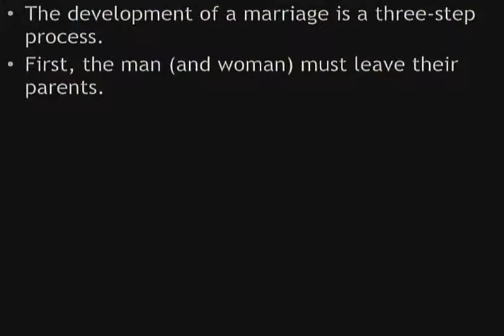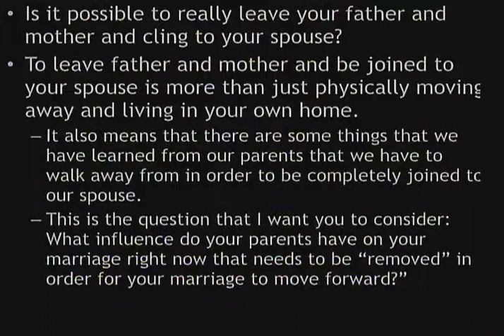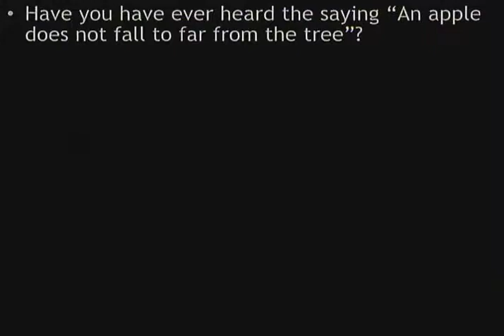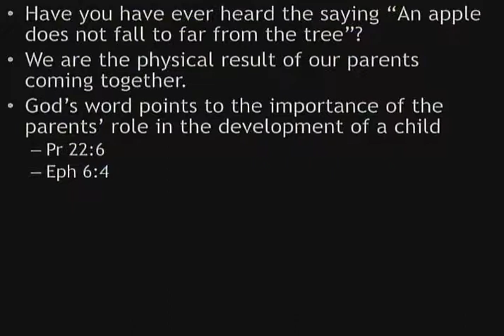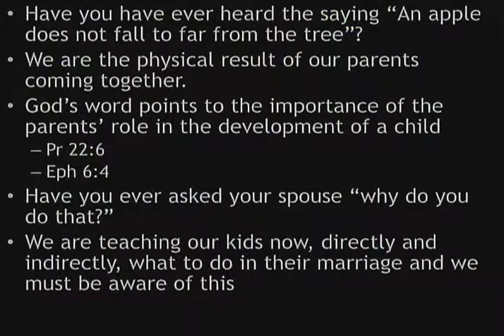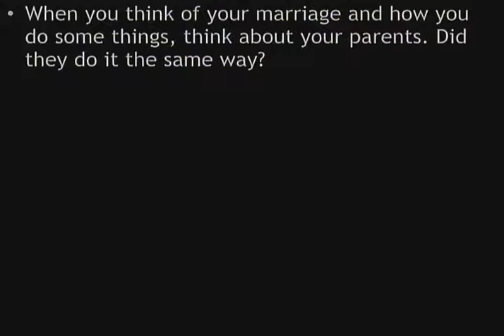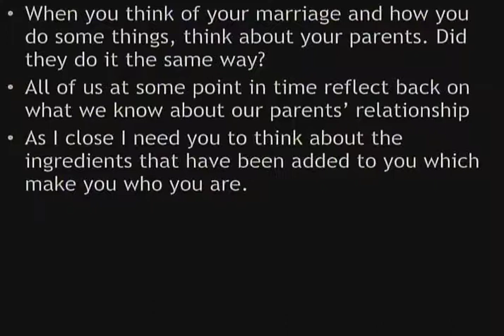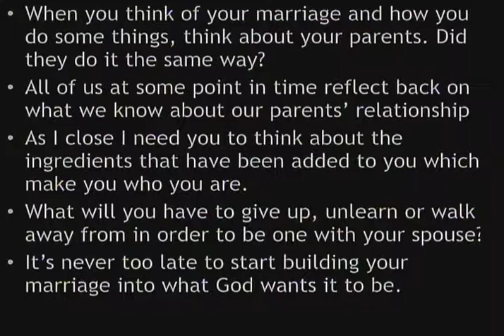5-25-14 "A Divine Foundation for Marriage" - Part 3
"A Divine Foundation for Marriage" - Part 3
By: Pastor Don Smith